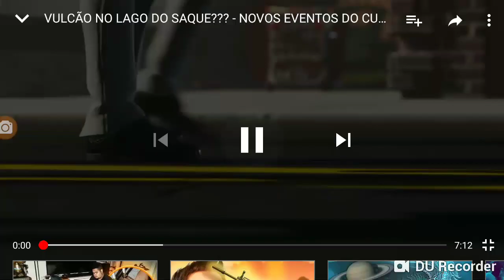Gabriel JF é autista ;'_'